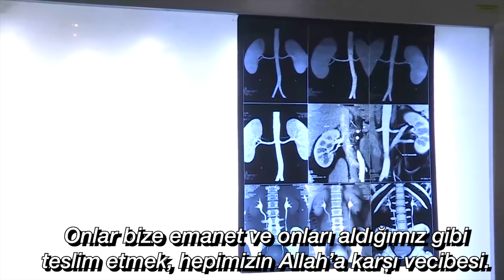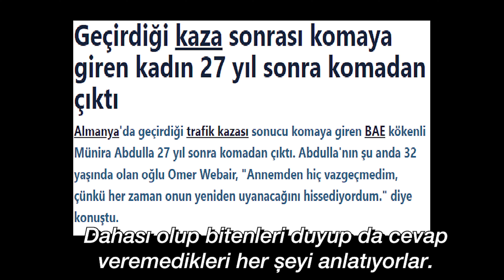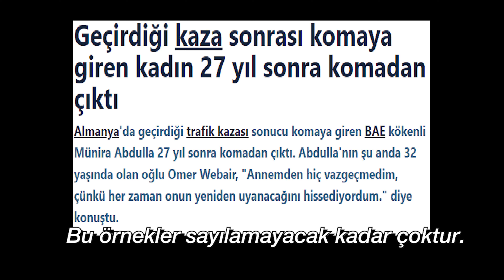Organ Nakli ve Beyin Ölümü Safsatası